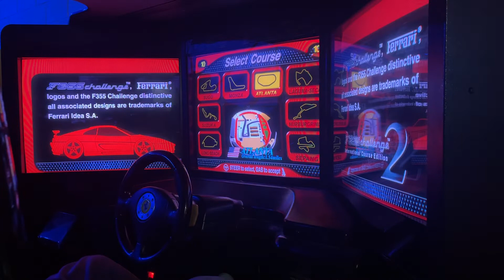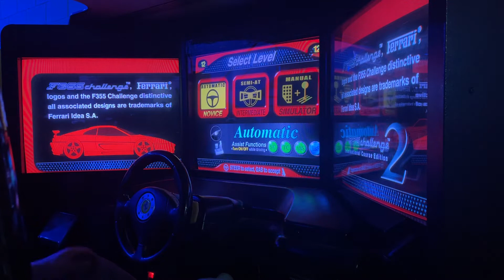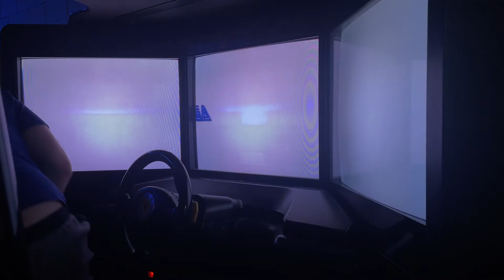F355 Challenge 2 DX , Driving test